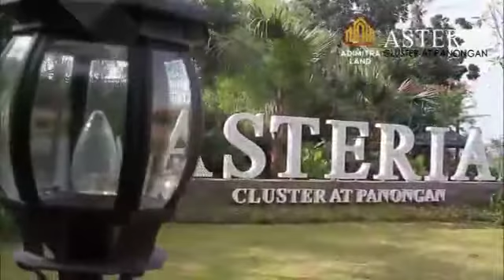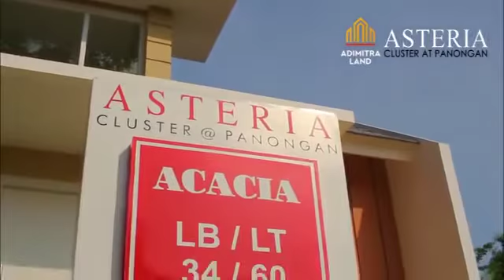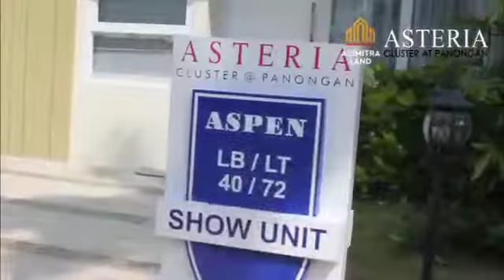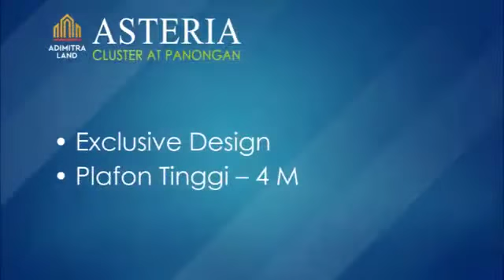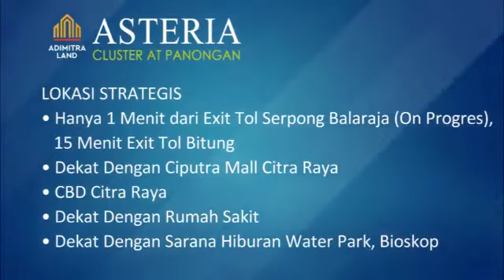RUMAH MEWAH HARGA MURAH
Review-Kenapa sih harus beli di Cluster Asteria? Kawasan hunian yang nyaman dan dilengkapi oleh fasilitan yang mendukung.
Rumah dengan 2 kamar tidur, memiliki Ceiling sampai 4m loh, membuat hunian anda terlihat mewah di dalam nya.
Di tambah lantai nya Granite 60 x 60, makin kece badai dehhh. Harga masih di bawah pasar lohhh! Buruan lihat Show Unit
Ready kami??. Dan miliki Segera Unit Idamanmu, sebelum harga naik?? CICILAN MURAH MERIAH, SPESIFIKASI MEWAH!!!
4Jutaan PER BULAN?? Cluster Asteria. Berlokasi Jl. Raya Serdang Kulon Korelet, Serdang Kulon, Kec. Panongan, Tangerang,
Banten 15710
Rumah minimalis modern terbaru, cocok untuk semua kalangan. Dengan harga yang terjangkau dan pastinya lokasi strategis.
Jadi yang masih bingung menentukan pilihan rumah nya, ada baiknya lihat unit rumah yang kami tawarkan. Semoga terjawab
keinginan nya atau tinggal .
langsung.Hallo/WA ke nomor saya di 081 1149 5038/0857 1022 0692 :

Keuntungan-keuntungan yg didapat apabila ambil rumah KPR di perumahan ASTERIA CLUSTER AT PANONGAN antara lain :
1).  DP Minimal Bisa 10% (Rp.46jt untuk Rumah 1 lantai type Acacia 34/60)
2).  DP bisa dicicil 12 bulan (cicilan DP Rp.3,6jt/bulan).
3).  Gratis Biaya Surat-surat (PPN, BBN, AJB, dan BPHTB).
4).  Gratis Biaya Akad Kredit Bank.
5).  Angsuran ke bank Rp.3,5jt/bulan selama 20 tahun
6).  Dekat ke Mall Citra Land Citra Raya.
7).  Dekat ke CGV/Bioskop Citra Raya.
8).  Dekat ke Rumah Sakit Ciputra Hospital Citra Raya.
9).  Dekat ke Water Park Citra Raya.
10). Dekat ke sekolah dan Universitas Esa Unggul Citra Raya.
11). Dekat ke Perkantoran CBD Citra Raya.
12). Dekat ke Exit Tol Serpong-Balaraja (On Progress).
13). Keamanan 24 jam.
14). Playground Children.

Type-type Rumah:
1). Rumah 1 Lantai Type Aspen 40/72. (2 Kamar Tidur dan 1 Kamar Mandi).
2). Rumah 1 Lantai Type Acacia 34/60. (2 Kamar Tidur dan 1 Kamar Mandi).

Ayoo segera di Booking Fee 3jt saja sekarang ini juga, mumpung harga masih perdana dan mumpung masih ada promo
gratis biaya surat-surat dan gratis biaya akad kredit bank/KPR serta mumpung masih ada type-type unit rumahnya
yg posisinya masih available.

Info Detail : Hubungi Janis, SE ( Konsultan Property )
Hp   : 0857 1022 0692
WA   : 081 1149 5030